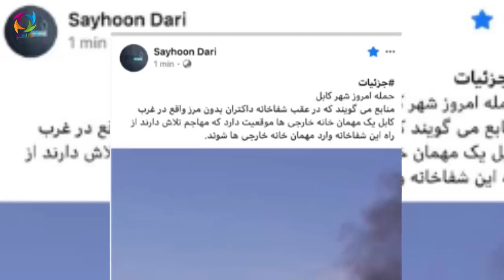حــ./ــمـ/ــله ها و انـ/.ــفــ/ــجار های خــ/ـونــ.ـین امروز شهر کابل که همه وحـ./ــشـ.ـت زده شدند